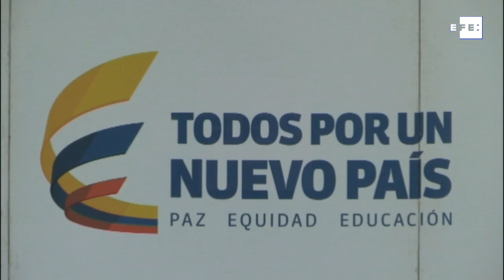Según exguerrilleros de las FARC, el proceso de paz está amenazado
Ginebra (Suiza) 25 jun (EFE).- (Imagen: Antonio Broto) Dos históricos excombatientes de las FARC y ahora congresistas, Sandra Ramírez y Jairo Cala, denunciaron hoy en Ginebra que el proceso de paz en Colombia está en peligro por hechos como el asesinato de 131 antiguos miembros de la guerrilla desde la firma de los Acuerdos de Paz de La Habana en 2016.